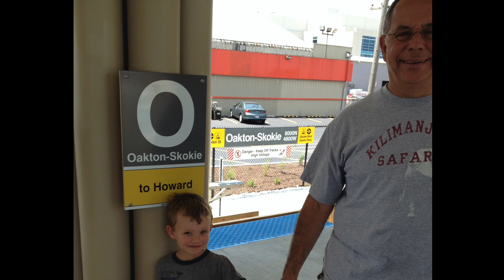Adin's Bar Mitzvah Montage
Mazel Tov Adin on your Bar Mitzvah